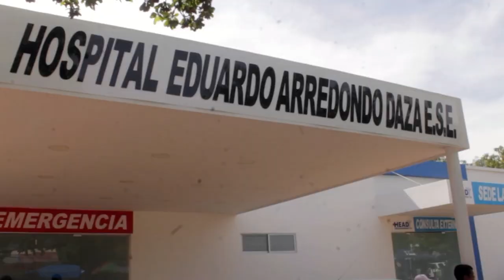*CLICK CNC LO MATARON DE 4 BALAZOS EN LA NEVADA*